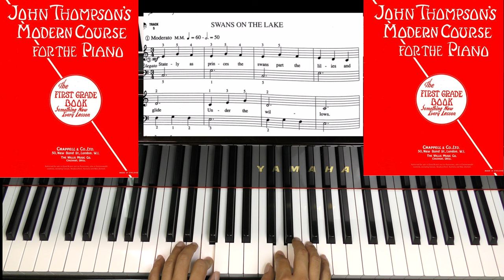Page 8 SWANS ON THE LAKE JOHN THOMPSON'S MODERN COURSE FOR THE PIANO THE FIRST GRADE BOOK